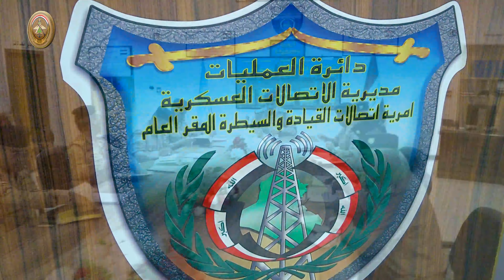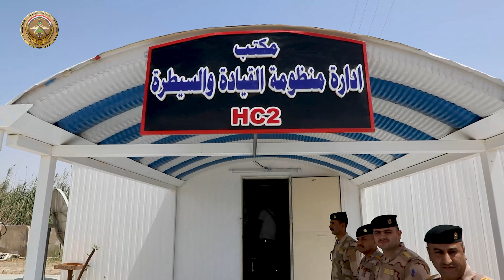رئيس أركان الجيش يزور آمرية اتصالات القيادة والسيطرة / المقر العام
زار السيد رئيس أركان الجيش الفريق أول قوات خاصة الركن عبد الأمير رشيد يار الله، يوم الإثنين 18 نيسان 2022، آمرية اتصالات القيادة والسيطرة / المقر العام، يرافقه أمين سر عمليات رئاسة أركان الجيش ومستشار الاتصالات رئاسة أركان الجيش، وكان في استقباله معاون رئيس أركان الجيش للعمليات، ومدير الاتصالات العسكرية، وآمر آمرية الاتصالات العسكرية، وآمرو الكتائب.
إذ قدم آمر الآمرية إيجازاً مفصلاً عن مهام ووظائف الآمرية والكتائب المرتبطة بها.
وأشاد السيد رئيس أركان الجيش بجهود مديرية الاتصالات العسكرية ومفاصلها في إحداث نقلة نوعية بمجال الاتصالات ومواكبة التكنلوجيا الحديثة.
كما أوصى سيادته بضرورة الاهتمام بالمقاتلين والاستماع إليهم وتلبية كافة احتياجاتهم وشؤونهم الإدارية.
بعدها، أجرى سيادته جولة في مفاصل وأقسام الآمرية، مبدياً ملاحظاته وتوصياته لضباط ومنتسبي الآمرية.